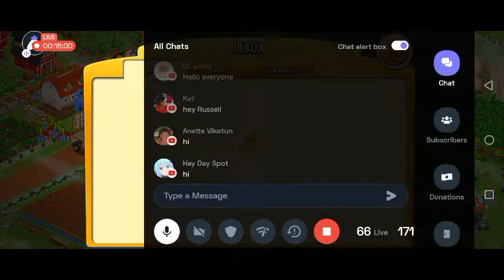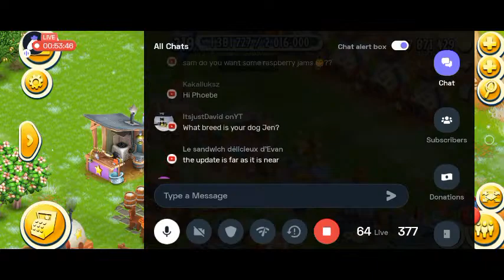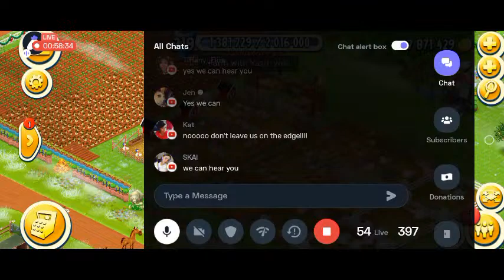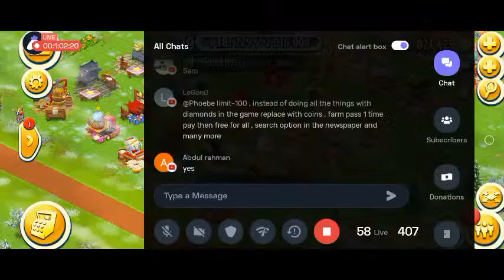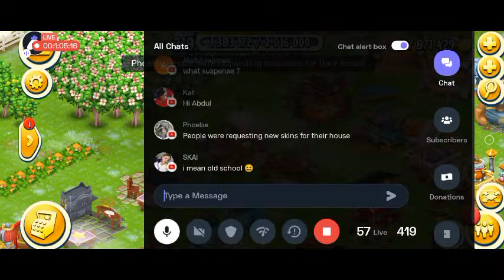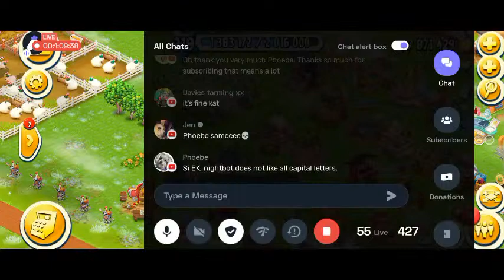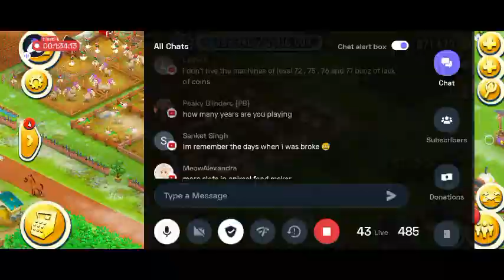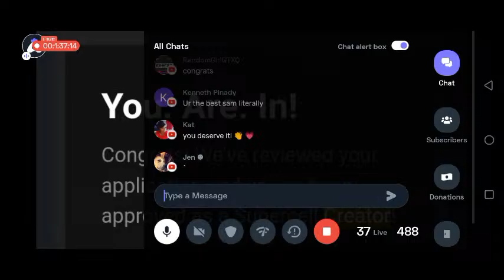I'm an Official Content Creator Now!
Let's play a bit of Hay Day live!  in this stream I'll be sharing a really exciting news with all of you!